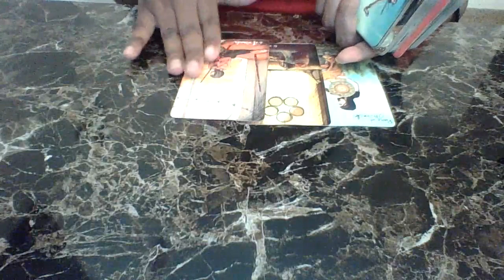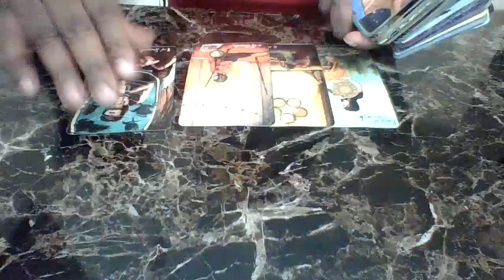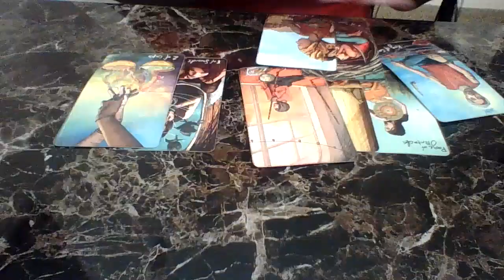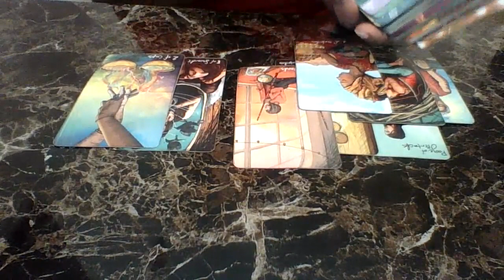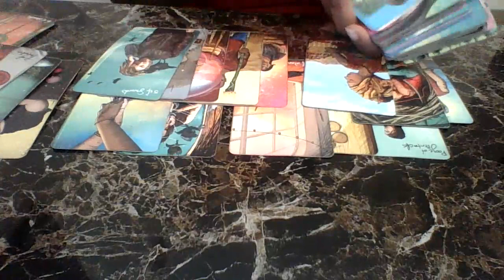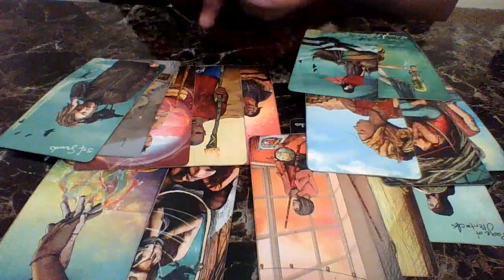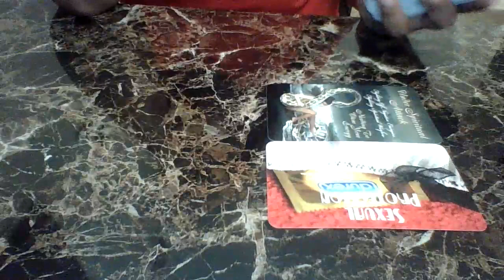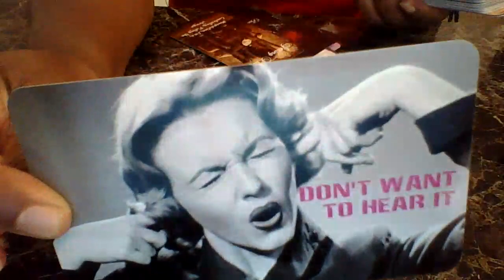How Does Karmic Feel About DF? Yall... Holding DM Hostage So He Won’t Come Back To DF